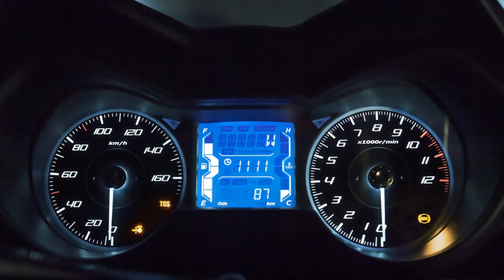2018 Yamaha X-MAX 125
At Yamaha we believe that commuting should always be fun. And the X-MAX 125 is built to make every trip more enjoyable by giving you the ideal balance of sportiness, practicality and functionality.
Whether you're new to scooters or looking for your next model, you are going to like what you see when you take a closer look. The 2018 model features our Smart Key keyless ignition for simple fuss-free operation - and under the seat there's a huge storage compartment.
Exclusive dual LED headlights and dynamic design underline the X-MAX 125's premium quality - and with traction control and ABS as standard, you're in control. Choose the X-MAX 125. Start with the best.